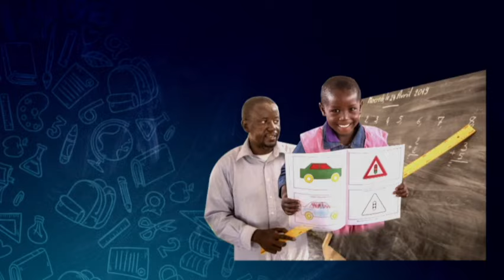ÉCOLE EN QUESTIONS POSE LE DÉBAT SUR LE REPORT DE LA RENTRÉE SCOLAIRE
École en questions du 14 Octobre 2024
Présentation : Sory I. Diallo
Réalisation : Désiré Dackuo
Copyright : Octobre 2024